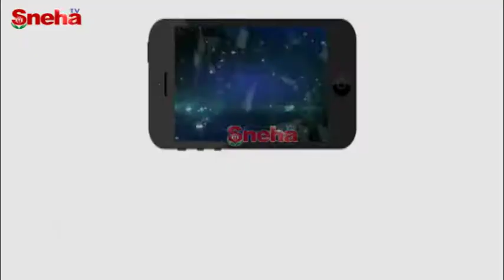Ganesh Chaturthi Celebrations At NTR Trust Bhavan | Sneha TV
Ganesh Chaturthi Celebrations At NTR Trust Bhavan |